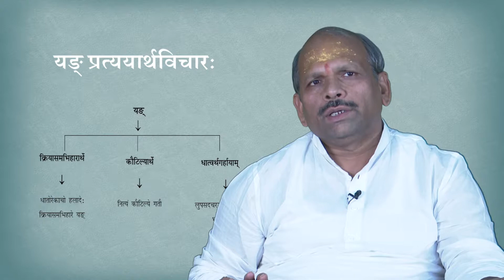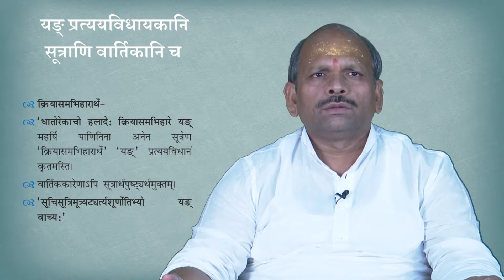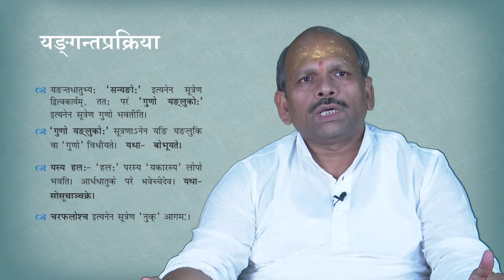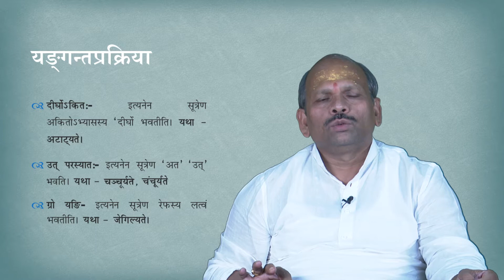14.2 सनाद्यन्तधातुप्रक्रियाप्रबोध: 3